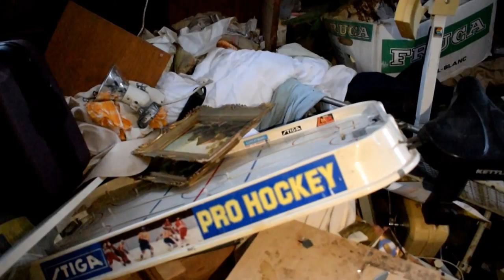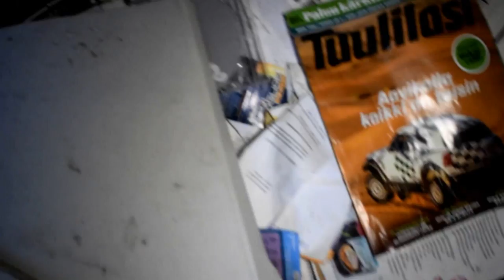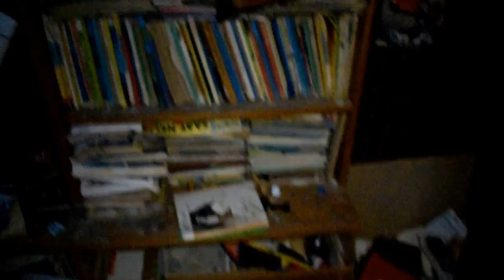Exploring abandoned Houses with cars - Owner died and everything was left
Finally a new video! Sorry i haven't made any videos lately, but im been really busy with other things. This place was abandoned because the owner died couple of years ago. There is some cars that were on sale in the summer, but nobody wanted them. Its sad that they were completely fine then, but now are pretty destroyed.  Ill try to make videos more often, but it sucks to explore in winter, so there won't be so many videos coming.